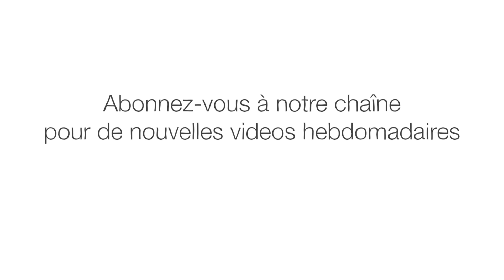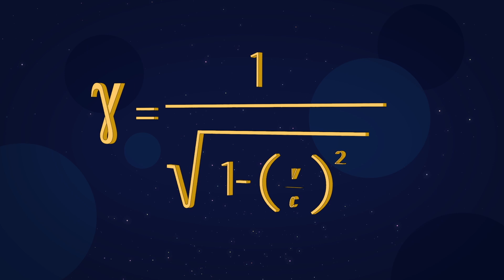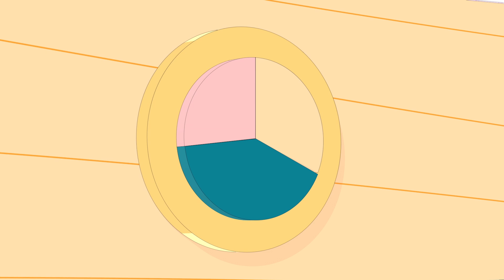Le paradoxe des jumeaux d'Einstein - Amber Stuver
Le jour de leurs 20 ans, de vrais jumeaux astronautes participent à une expérience. Terra restera sur Terre, et Stella partira à bord d'un vaisseau spatial. Elle voyagera jusqu’à une étoile distante de 10 années-lumière, puis reviendra sur Terre. Alors qu’ils vont se séparer, les jumeaux se posent une question : Qui sera le plus âgé une fois réunis? Amber Stuver enquête sur le « Paradoxe des Jumeaux».

Leçon par Amber Stuver, réalisé par AIM Creative Studios, Rui Almeida.